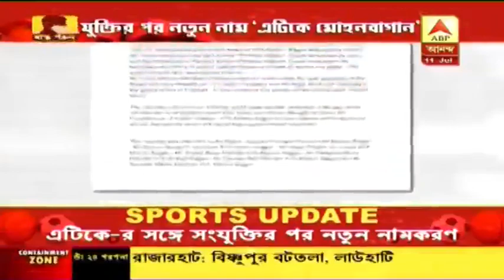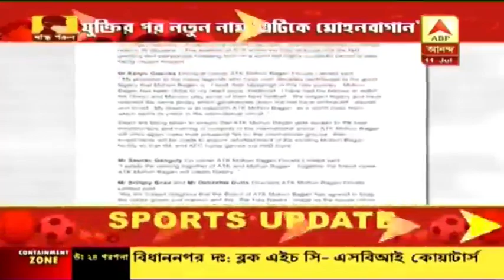সবুজ-মেরুন জার্সি আর পুরোনো লোগোতে মাঠে নামবে এটিকে মোহনবাগান এফসি